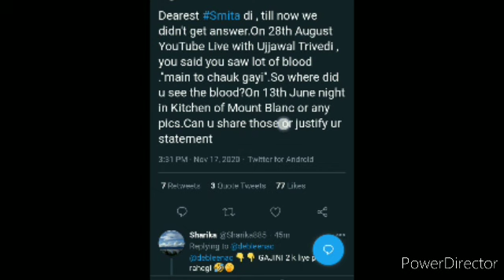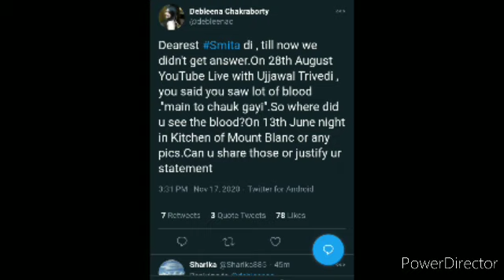Smita Parikh live on YouTube with Ujjwal Trivedi|Debleena Chakraborty Asked Question to Smita parikh